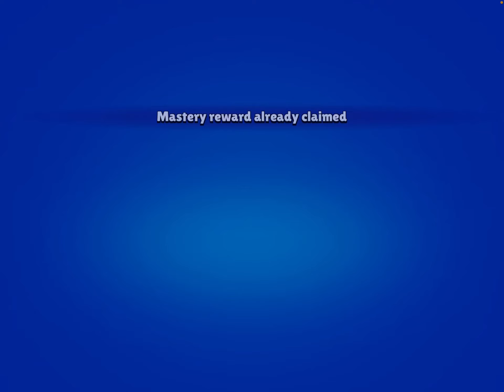It took me 7 minutes to win 2 games